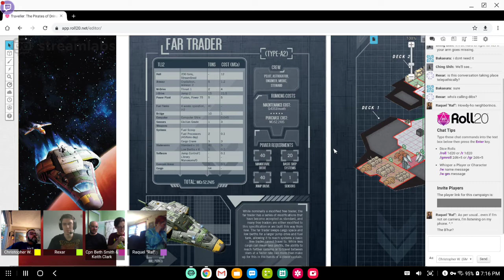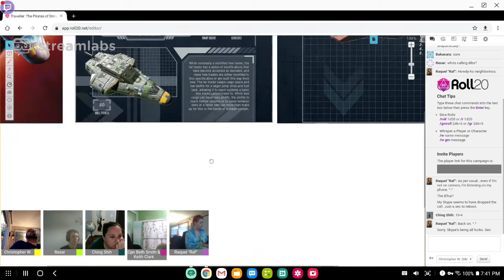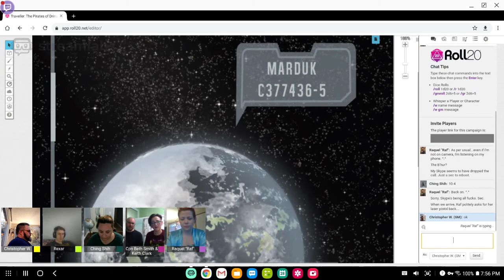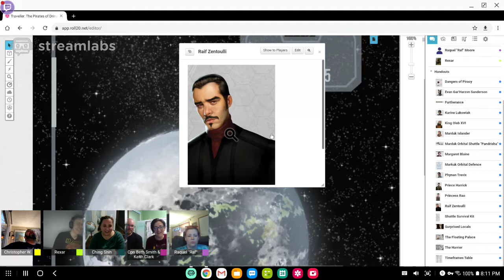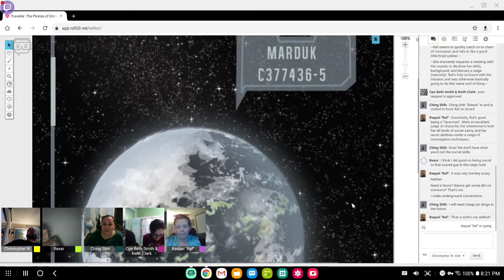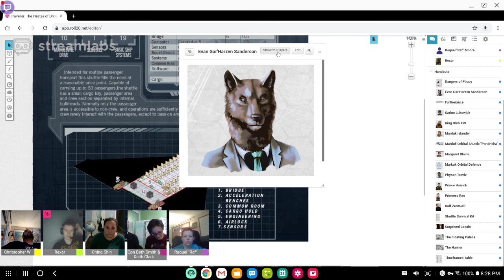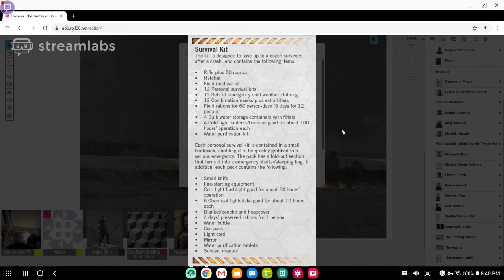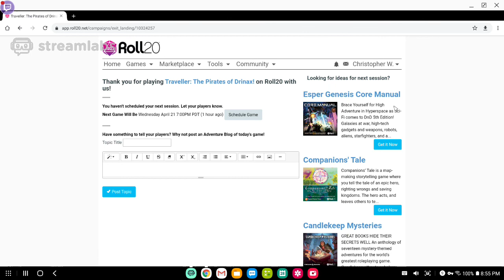The Pirates of Drinax - Marooned on Marduk Part 1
The Travellers gain a new crew member when they loot the Cicendai!  Thawing out Raquel "Raf" Moore in the stolen Low Berth, they add some much needed street smarts to the group.  Heading to Marduk Highport, they take a shuttle to the Lowport after being offered a job by the GeDeCo administrator...

Talon & Claw

There is NEW Traveller Fiction!  Please check out The Wagner Incident by Matthew Kerwin!